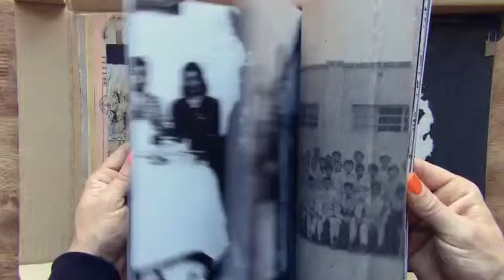The Flux by Bboykoma videohive After Effects ART Templates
The Flux is futuristic unique title sequence slideshow. Use it for your own mysterious and unique projects.

Main features are :

* After Effects version CC 13 and above
* Full HD Resolution 1920×1080p
* Soundfx included
* Images and videos are not included, only used for preview
* Dont forget to rate! :)

Length 1:12
Resolution 1920x1080

• Easily customizable